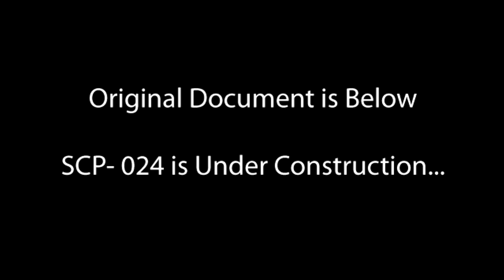SCP-023 (Black Shuck)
Narration of the entry of SCP-023 by Ralex the Vyce.